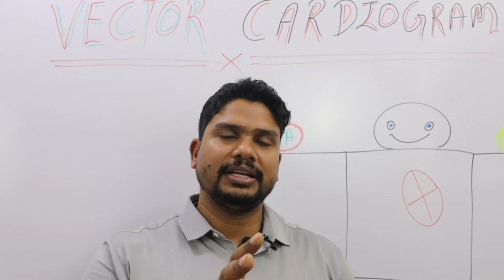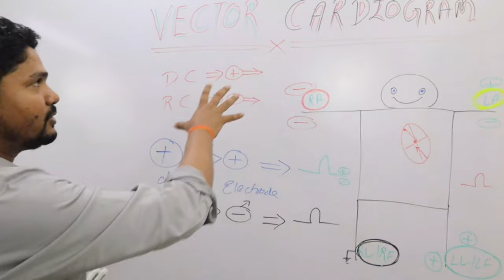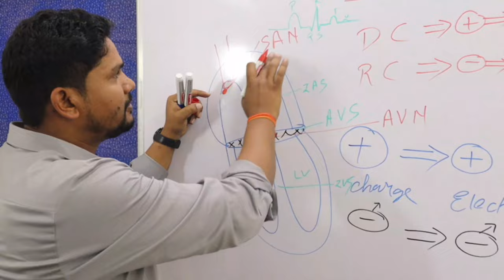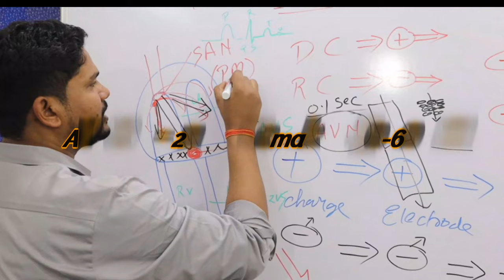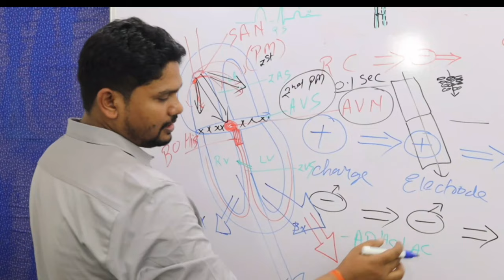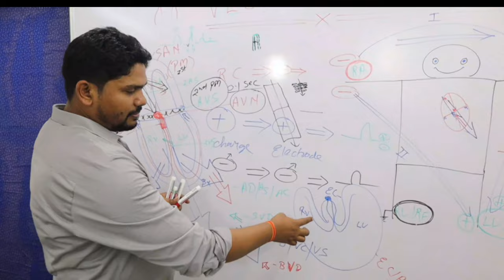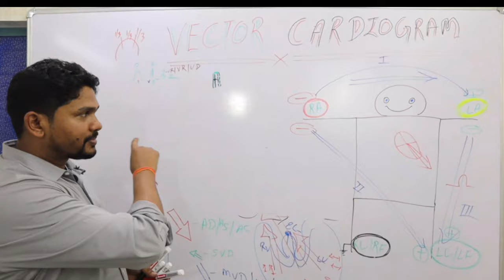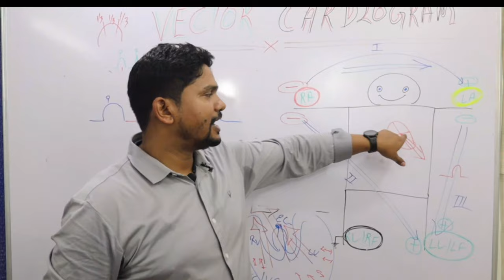Vectorcardiogram ,vectorcardiography ,ECG/EKG PART -2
Vectorcardiography (VCG) is a method of recording the magnitude and direction of the electrical forces that are generated by the heart by means of a continuous series of vectors that form curving lines around a central point.[1]

Vectorcardiography was developed by E. Frank in the mid 1950s.[2][3] Since the human body is a three-dimensional structure, the basic idea is to construct three orthogonal leads containing all the electric information. The three leads are represented by right-left axis (X), head-to-feet axis (Y) and front-back (anteroposterior) axis (Z).
Ecg kaise dekhe
ECG report kaise padhe
ECG graph interpretation
PR interval
Long PR interval
How to know normal ecg report
ECG reading in hindi
ECG IN HINDI
ELECTROCARDIOGRAM KYA HOTA H